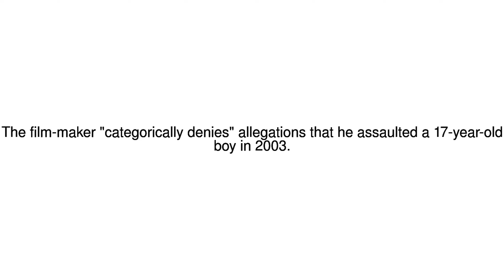News Update Bryan Singer: Director denies raping 17-year-old boy 08/12/17